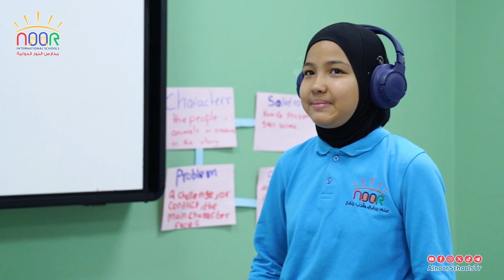Another sweet game from our school!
Our students, filled with laughter and excitement, are playing a lip-reading game, trying hard to guess the words from the lip movements. 🤩

Here’s a snapshot from this activity that brings us all such positive energy! Learning continues while having fun! ✨

Okulumuzun tatlı bir oyunu daha! 🤭

Kahkahalar ve heyecan dolu dudak okuma oyunu oynayan öğrencilerimiz, büyük bir dikkatle dudak hareketlerinden kelimeleri doğru tahmin etmeye çalışıyorlar 🤩

 İşte hepimize güzel enerji katan bu etkinlikten bir kare! Eğlenirken öğrenmeye devam! ✨